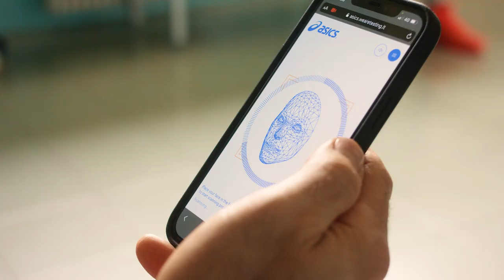Mind Uplifter™ | ASICS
Get ready to uplift your mind. Try our Mind Uplifter™ tool to contribute to the world’s first live study into the relationship between exercise and the mind

Every Mind Uplift shared on social channels with the hashtag UpliftingMinds will raise funds for mental health charity Mind.